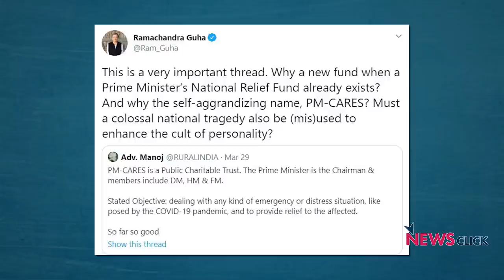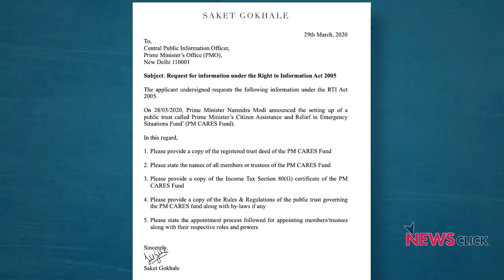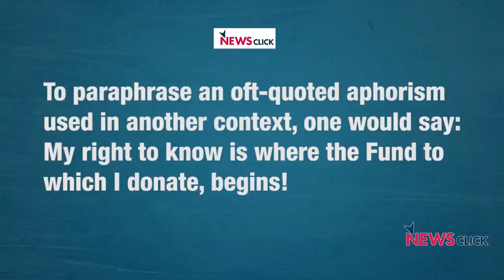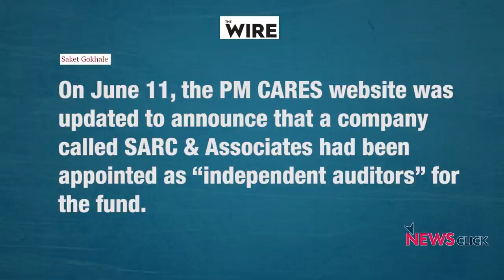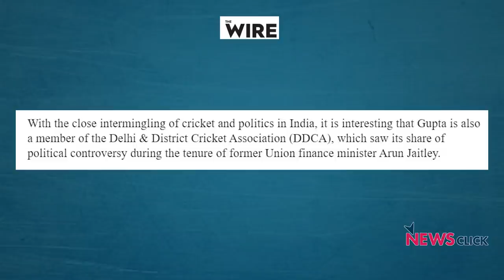Superfluous PM CARES Fund Should be Transparent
The PM CARES fund was not required in the first place. However, having set it up, it should be transparent in its operations and not become a vehicle to promote the magnanimity of Prime Minister Narendra Modi, says retired civil servant Sudhanshu Mohanty in his second interview with Newsclick.